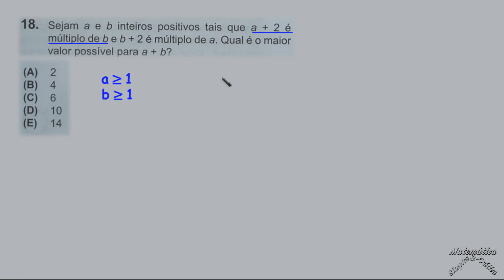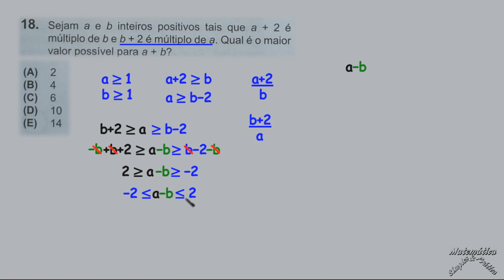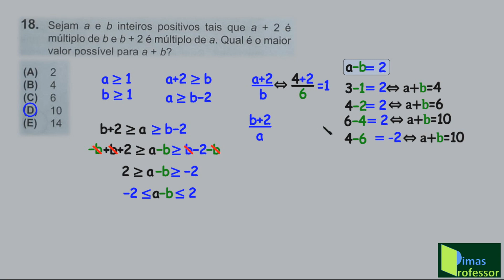CORREÇÃO DA PROVA DA OBMEP 2022, Nível 3 ( Questão 18)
Nesse vídeo o Canal Matemática Simples & Prática traz  para você   uma super aula , com a resolução da Prova da 17ª OBMEP, 2022. Nele, eu corrijo, de forma detalhada, clara e ilustrada, as questões 18, da Prova Nível 3. Seja muito Bem vindo! Seja muito bem vinda!